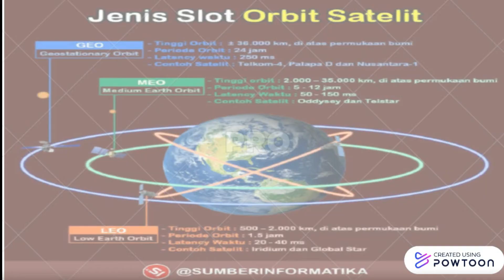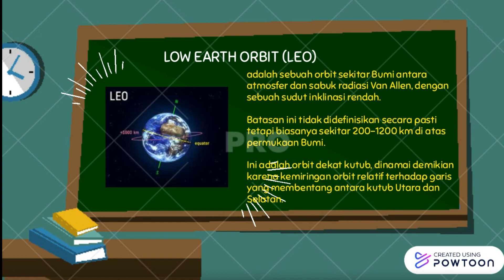SATELIT DAN ORBIT NYA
Di kerjakan sebagai tugas  Matkul Satelit Cuaca,
Nama : Ulill Hidayat
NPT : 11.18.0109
Dosen pembimbing :  Novvria Sagita S.Si, M.Si